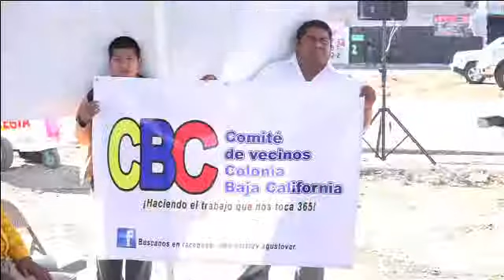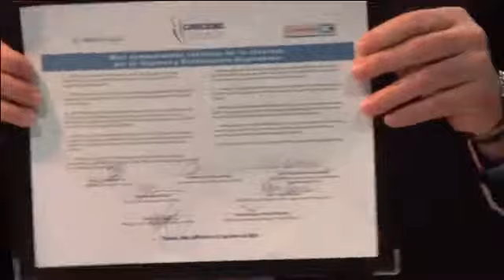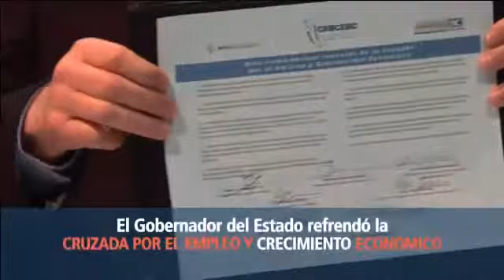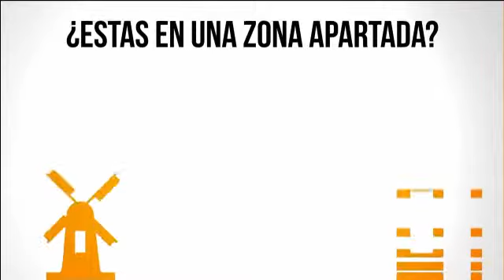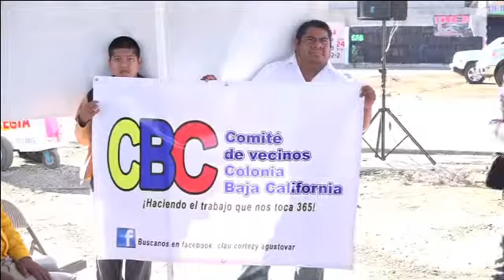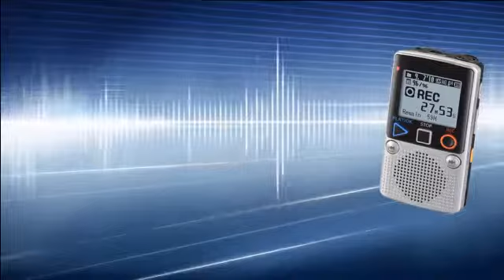RADIORAMA NOTICIAS 13 / FEBRERO / 2015